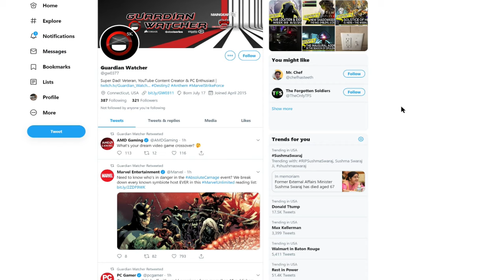Destiny 2 Forsaken - I Got 2x One Thousand Voices In The Same Raid!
Jump to the rewards 4:14

Breakdown of the increased One Thousand Voices drop rate

Post all of your Destiny 2 videos and streams at "Destiny 2 Underground" on Facebook!

🎧 Accreditation 🎧
Special Thanks to DPro for all background music